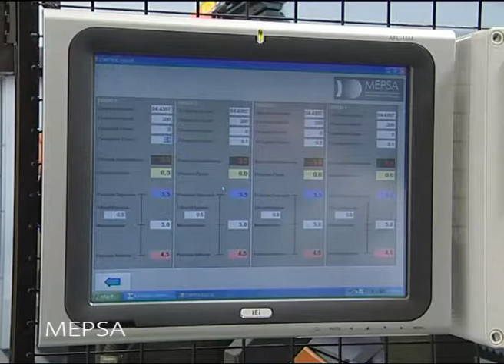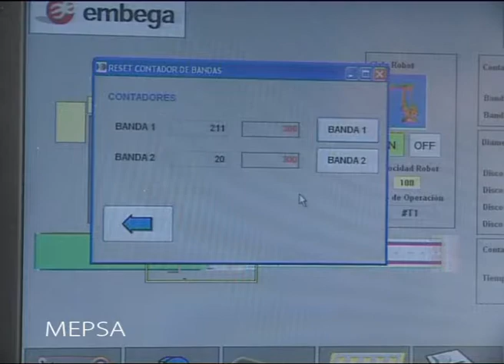Tam Otomatik Çapak Alma ve Parlatma Hattı 2